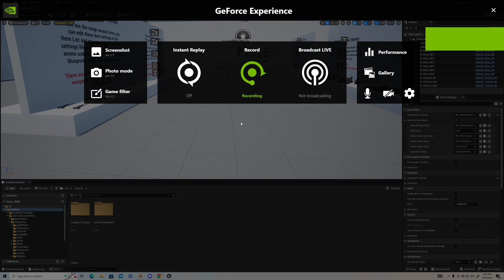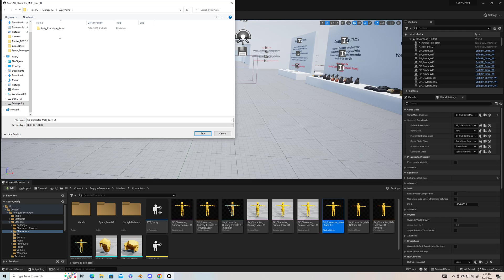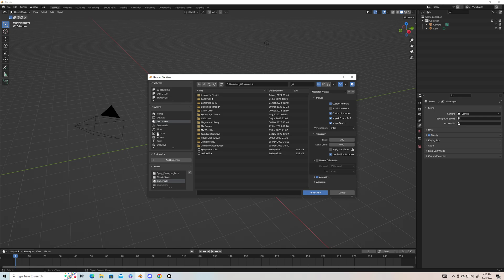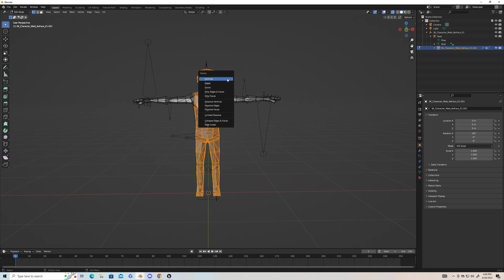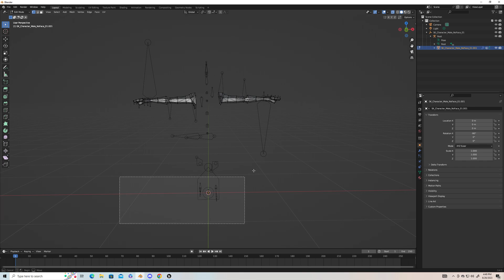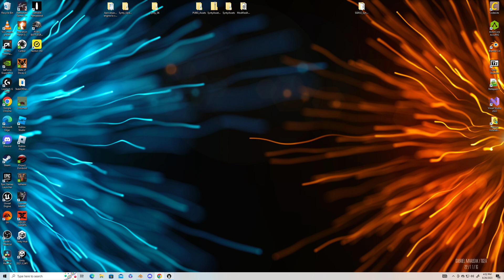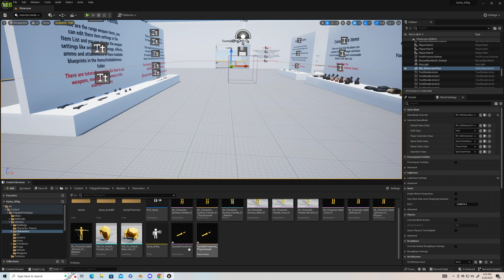How to Extract Synty Arms for FPP in Blender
In this video, I will show you how to import a Synty Character into Blender, to remove the arms for First person perspective, if you enjoy the content, like, share the video, and consider subscribing to the channel.